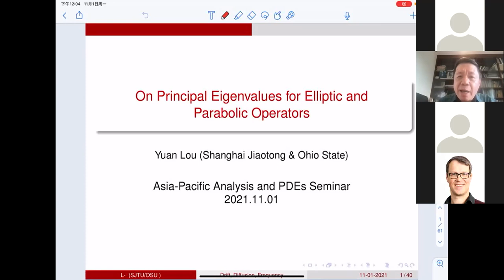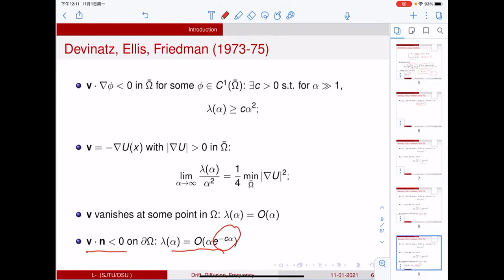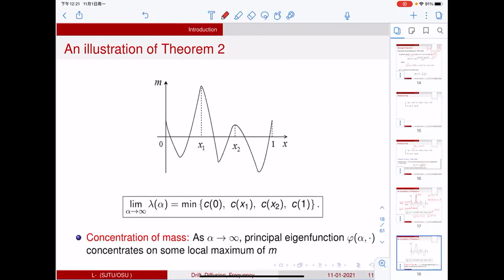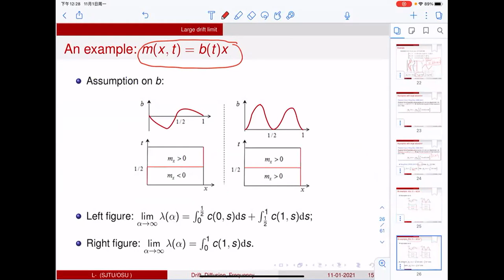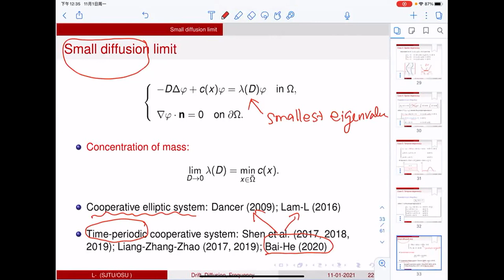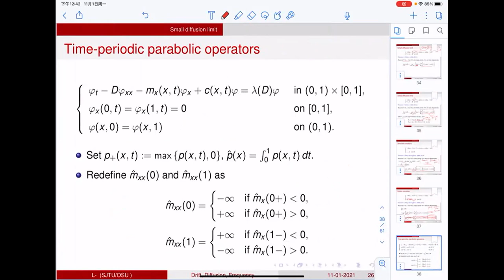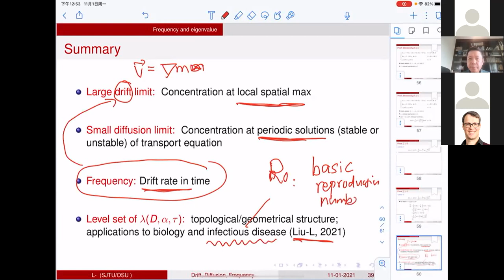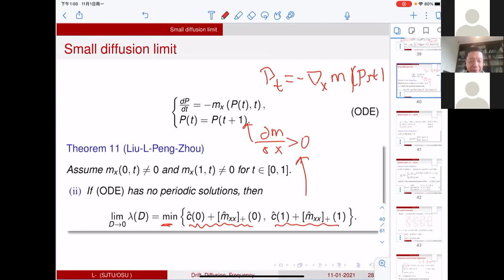Yuan Lou - On principal eigenvalues for elliptic and parabolic operators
Talk by Yuan Lou (Professor @ Ohio State University, US) given on Monday, 1 November 2021 in the Asia-Pacific Analysis and PDE Seminar.
Chair: Zhouping Xin (The Chinese University of Hong Kong, China)